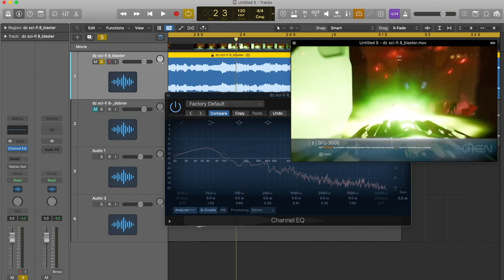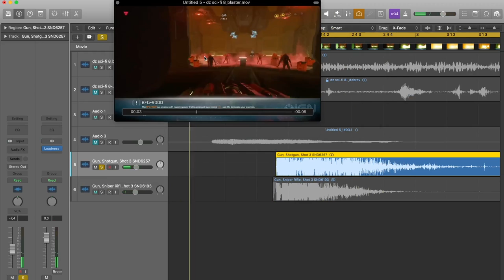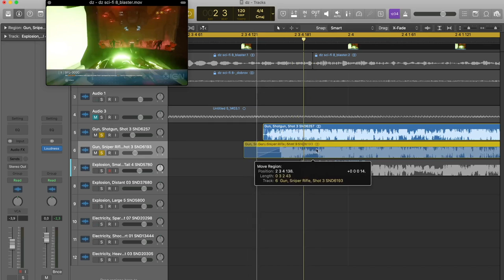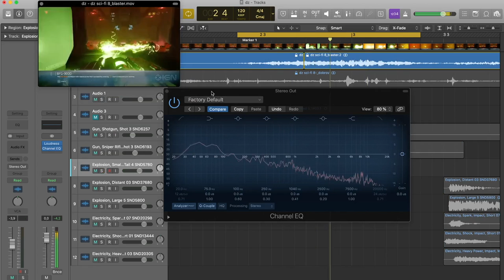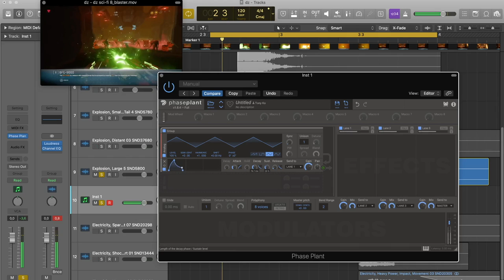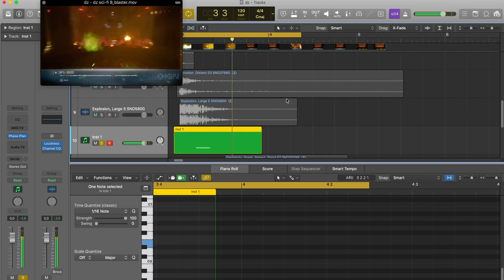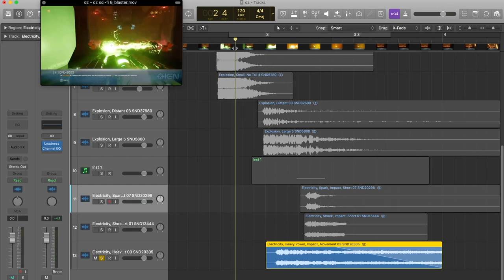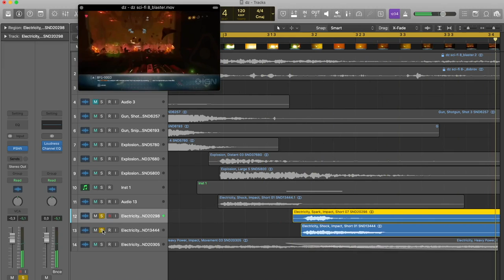САУНД ДИЗАЙН | ЛЕЕРИНГ, ВЫСТРЕЛ, ВЗРЫВ, РАБОТА С БИБЛИОТЕКАМИ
Анализ работы ученика.
Как вы думаете что со звуком в данной работе не так?

Я на примере своей проработки атаки выстрела., небольшого лееринга и работы с синхроном, делаю акценты как раз на слабые стороны в данной работе ученика.
Ведь главное это правильно проработать характер выстрела, взрыва и не забывать про синхрон, а ведь многие даже не анализируют что происходит на экране.

Это только показательный отрывок поэтапной работы с использованием готовых семплов и это далеко не финальная стадия работы, это пример! Но на видео можно оценить и понять ошибки ученика, понять, на что я делаю акценты и как работаю с семплами.
Надеюсь, что видео без моего комментирования тоже будет полезным.
Пишите, если будет тяжело понять, что происходит на видео.

Если хочешь, чтобы я разобрал и твою работу, залетай на наше закрытое комьюнити "БУСТОЗАВРЫ":

+ закрытые мастер-классы
+моя обратная связь
+возможность поработать на реальном проекте

Сотрудничество / Cooperation:
или в телеграм @antonbooster
Музыкальные проекты:
Discord комьюнити саунд-дизайнеров и людей из мира звука